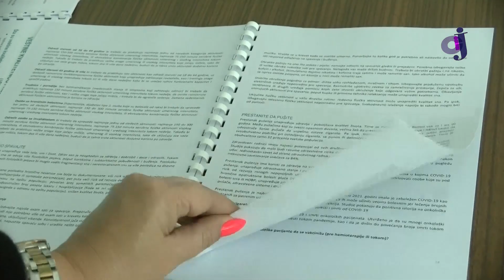Ko treba da primi vakcinu protiv Kovida 19, sezonskog gripa, HPV ...